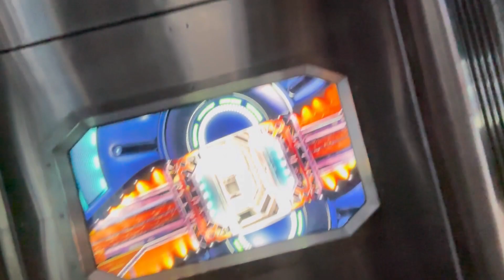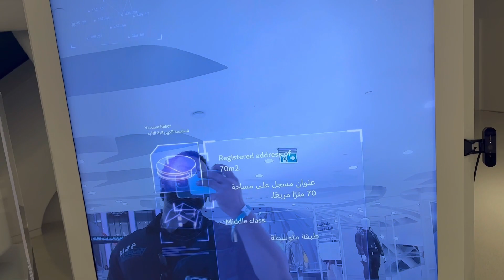Dubai Vlog Day 5 | Telugulifts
Day 5 in dubai, Exploring future museum ; )